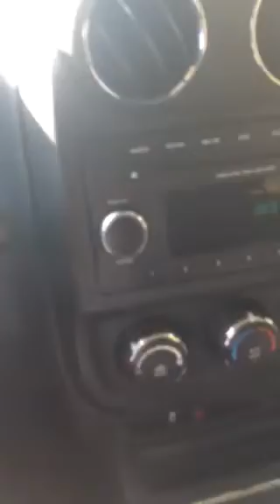Life Hack Lord Richard de Baguley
Lord Richard de Baguley explains tips on how to improve your life using tips he's learned during his illustrious life. Heart-warming and genuine he brings humor as well as practical sense to the modern age - hipsters, prepsters and Millenials alike will enjoy his sage old wit.